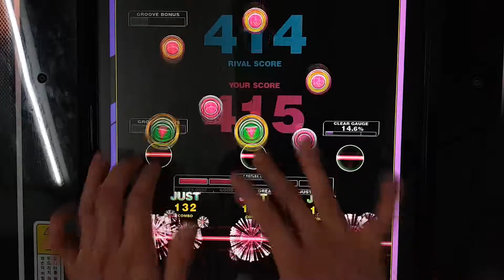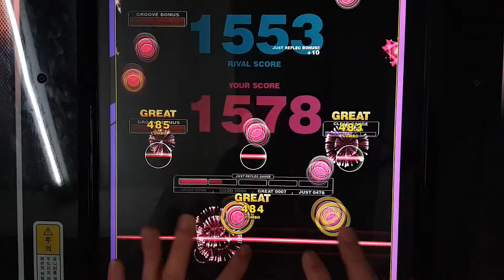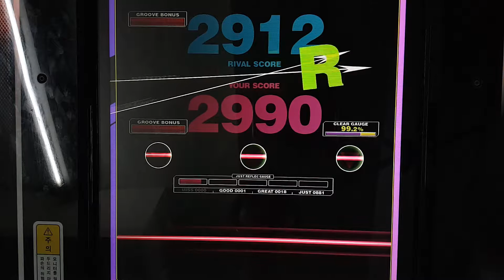[REFLEC BEAT VOLZZA 2] 海神 (HARD) 99.2% (Player: CHAA-R.U)